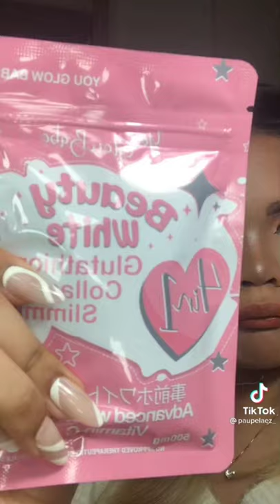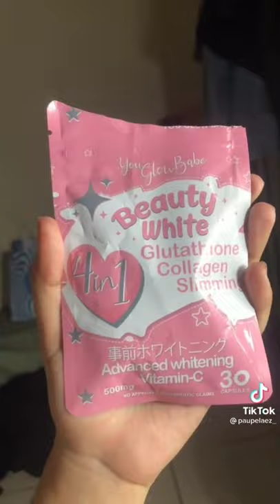PAU PELAEZ 🔥 PART 2 🔥 CHIKANA BEAUTY NG TIKTOK MAKE UP COMPILATION RAWR 💁🏼‍♀️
@paupelaez_ on TikTok. Follow her grabe, i super adore her. Super simple pero pag nagmake up na. Chumami Superior evergreenability. ❤️❤️❤️